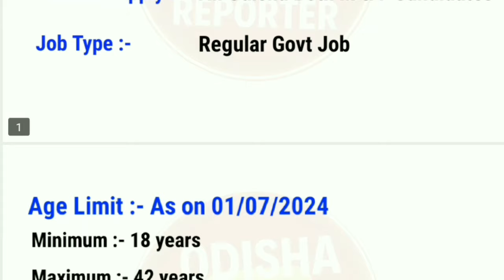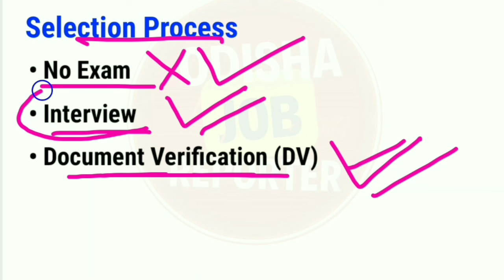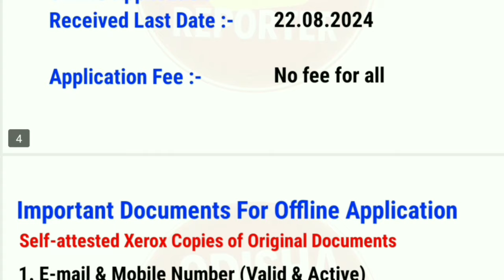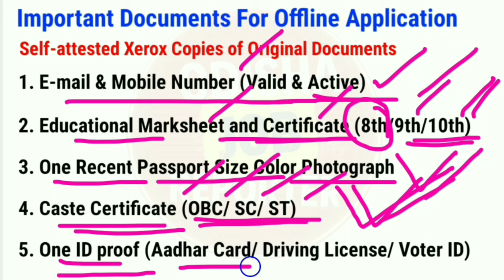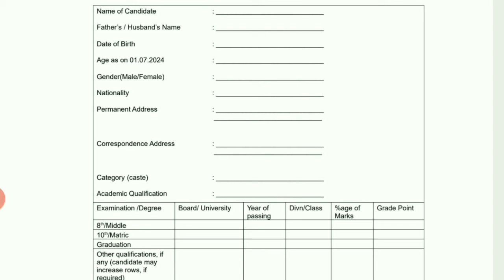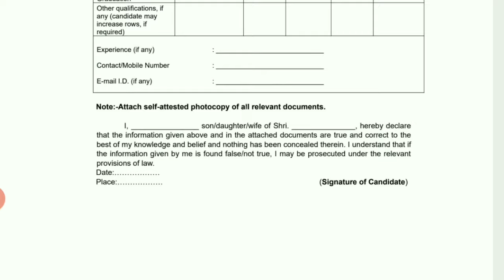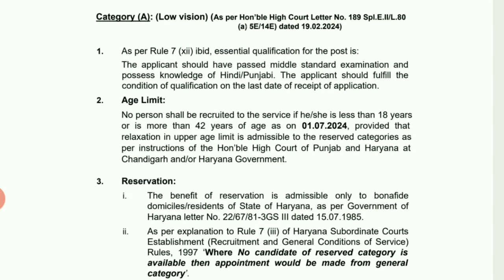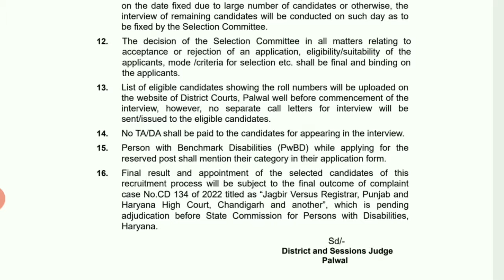Govt 8th Pass Jobs 2024 Odisha/Salary 💸16900 - 53500/ Month/Peon Govt Jobs 2024/8th Pass Job Odisha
Topic About
8th pass govt jobs 2024
8th pass peon job 2024
govt peon post recruitment 2024 Odisha
district court peon vacancy 2024
court peon job 2024
odisha 8th pass govt jobs 2024
10th pass govt jobs 2024 odisha
12th pass odisha govt job
12th pass job in odisha
12th pass govt jobs 2024
12th pass government jobs 2024
new govt job update 2024
odisha district level jobs 2024
odisha govt job vacancy in june 2024
odisha govt jobs in june 2024
new govt jobs 2024 odisha
latest govt jobs in odisha 2024
odisha new job requirements
Panchayat jobs 2024 odisha
odisha panchayat level job 2024
osssc panchayat deo recruitment 2024
odisha panchayat deo recruitment 2024
odisha peo new recruitment 2024
osssc vaw vacancy 2024
osssc vaw recruitment 2024
odisha vlw recruitment 2024
osssc vlw notification 2024
osssc vlw vacancy 2024
osssc junior clerk recruitment 2024
odisha panchayat level recruitment 2024
odisha panchayat office jobs 2024
odisha block level jobs 2024
odisha job
12th pass government job
12th pass govt job
12th pass govt job vacancy 2024
after graduation govt jobs in odisha
odisha agriculture department jobs 2024